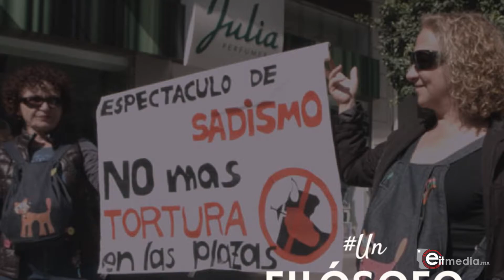eitEstrenos 1-feb- 2019 por Rubí Rodríguez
Una vez más llega el fin de semana y en eitmedia te informamos de los estrenos en cartelera

Bajo el guión del director, comediante y actor Adam Mckay, la película El Vicepresidente te hará sentir atrapado como un pez en un anzuelo.
Hay muchas maneras en etiquetar y señalar a Dick
Cheney pero solo tú tendrás el criterio de responder porque el político no se disculpa de decisiones tomadas como vicepresidente de los EUA por el simple hecho de mantener a salvo las familias estadunidenses.

La Favorita
La nueva sirvienta del trono, Abigai, planea su regreso a la familia aristocrática, y su llegada a la realeza desatará una rivalidad entre el resto de los allegados de Lady Sarah, para convertirse en la favorita de la Reina.

Como entrenar a tu dragón 3
Con esta entrega, dreamworks continúa con la historia de amistad entre Hipo y Chimuelo. En este capítulo, los compañeros deberán superar los obstáculos que pondrán a prueba los lazos de su relación, como la aparición de una compañera para Chimuelo y el destino de Hipo.

Un filósofo en la arena
Tras su jubilación, el filósofo francés Francis Wolff, aficionado de los toros, emprende un viaje con dos cineastas mexicanos en el cual reflexionarán sobre el mundo de la tauromaquia y la relación humana con la naturaleza y la muerte.

Alice: Presencias malévolas
En este filme contarán la historia de cuatro jóvenes, quienes emprenden un viaje a la casa de su profesor, en donde descubrirán un escalofriante pasado.